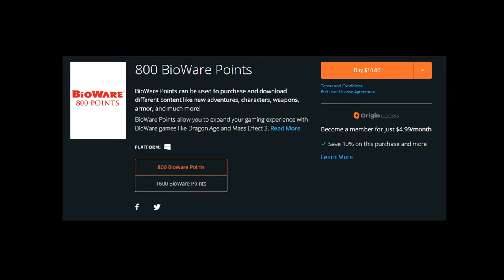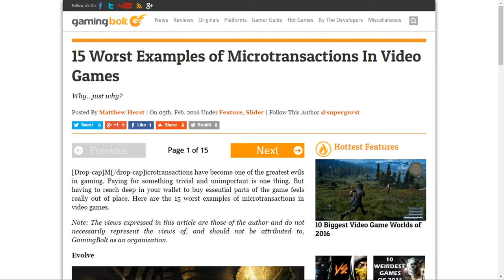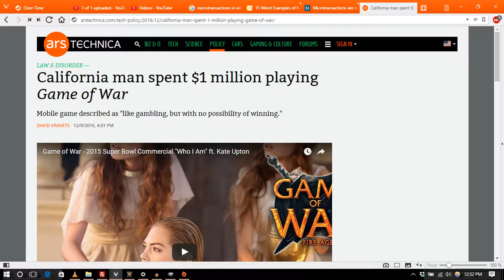EA GAMES IS A GREEDY COMPANY!! (qTalkie #5)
In order to make up for not posting on Friday, I am putting up an  unreleased video from a couple of months ago. This video was made before I figured out how to improve my audio, so there's that.

EA Games thinks that they can sell worthless vapor to stupid customers? Well, they technically can in a capitalist society, but I don't have to like it! Fuck you, EA!

Follow GTQ Show on twitter for updates!